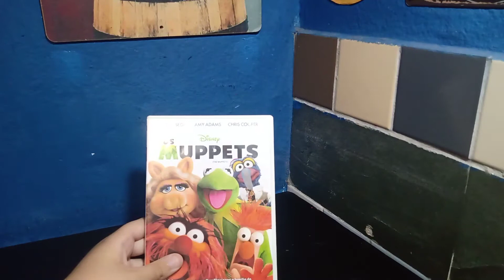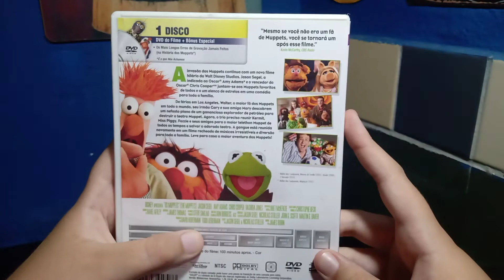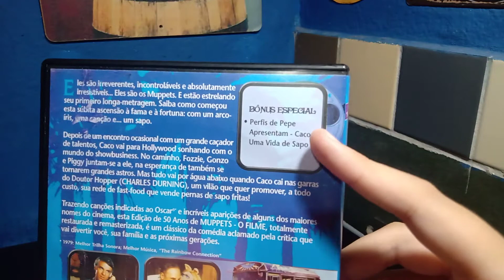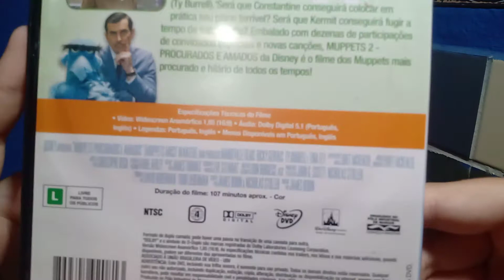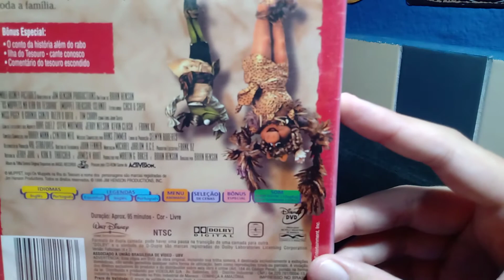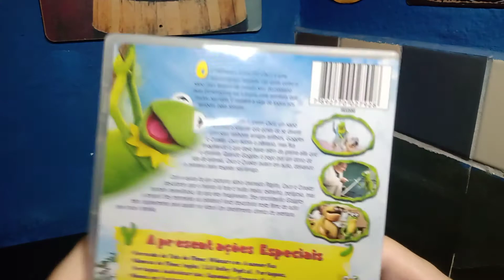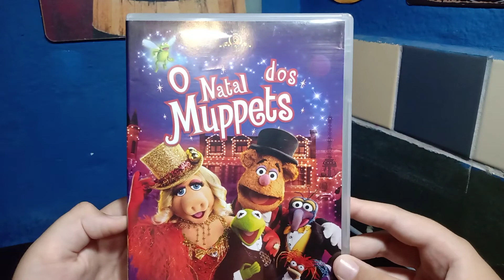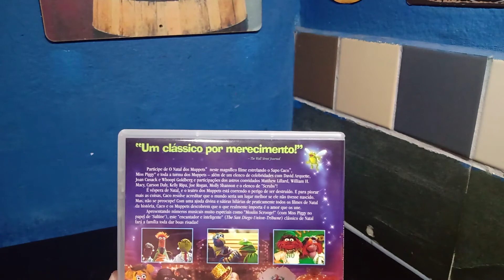Mostrando todos os meus DVD's dos Muppets